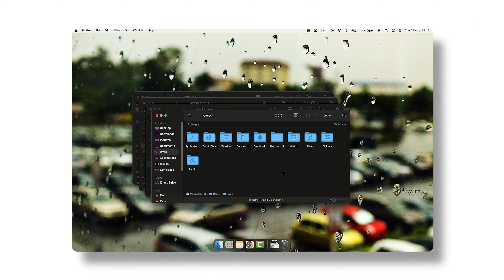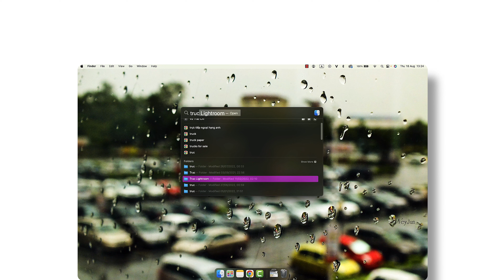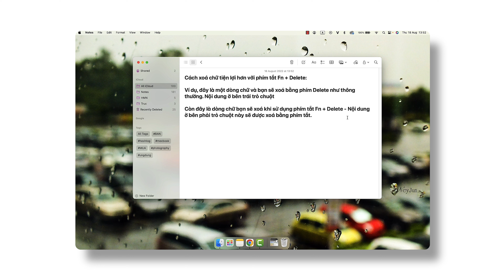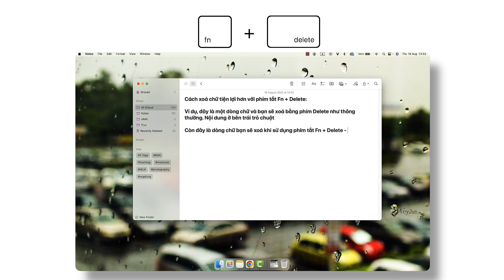5 phím tắt MacBook ÍT người biết về Văn bản, Spotlight, Finder | Shortcut keys Phần 5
Nếu là tín đồ của MacOS, MacBook và các phím tắt, đây là những phím tắt cực hữu ích mà bạn không nên bỏ qua, hỗ trợ rất tốt với người thường xuyên làm việc với văn bản, tìm kiếm bằng Spotlight Search hay sử dụng Finder.

Cùng xem nhé!

Nội dung: Đào Thanh Trúc
Hậu kỳ: Lê Hoài Vũ